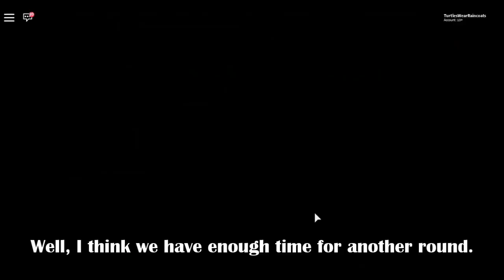RETO: SIN SONIDO!! (Roblox-Flee the Facility)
El dia de hoy juego Flee the Facility sin sonido.  Lograre atrapar a los supervivientes como la bestia?  Que tal me ira como superviviente si no puedo escuchara a la bestia?